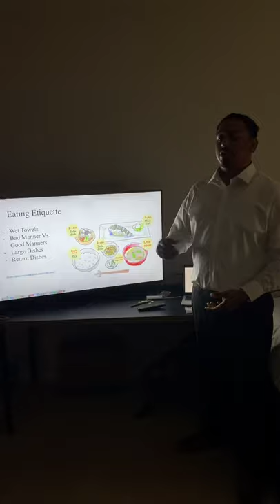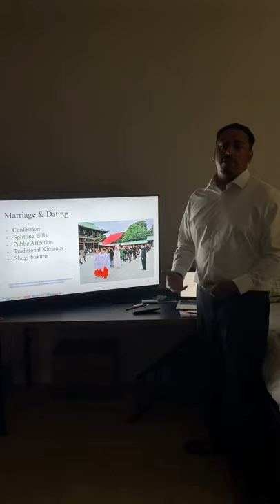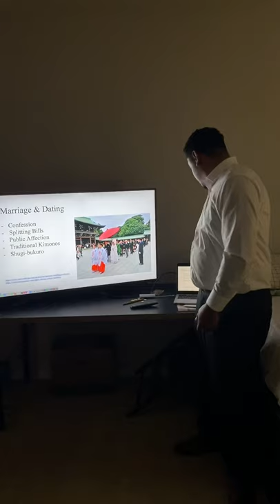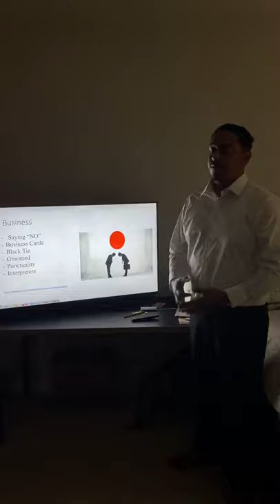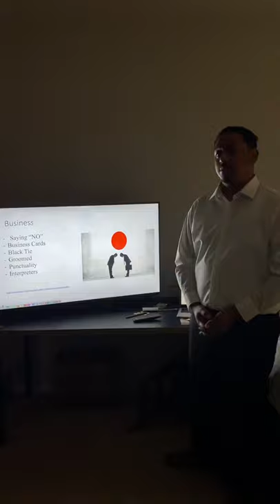November 22, 2021